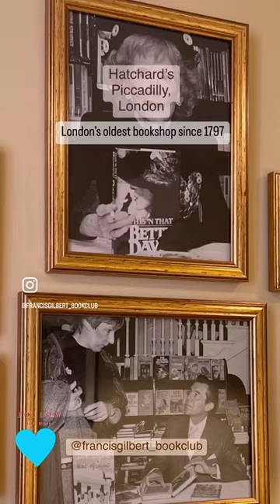Hatchard's Picadilly, London. London's oldest bookshop since 1797.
August 2023 last year I had another great trip to London with husband and two of my sons, with a visit to the oldest bookstore in London; Hatchards in Picadilly. It's where I bought Edmund White's A Saint from Texas and Helen Dunmore's Zennor in Darkness (both reviewed Subscribe and follow @FrancisGilbert_BookClub for more reviews of a real mix of book choices.